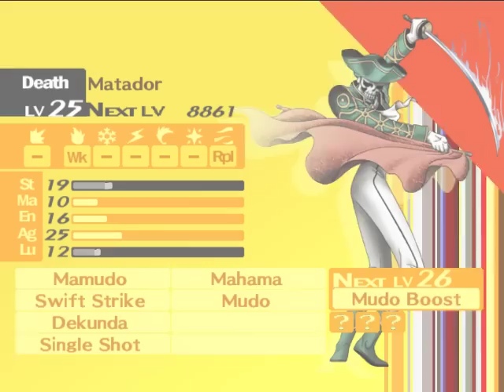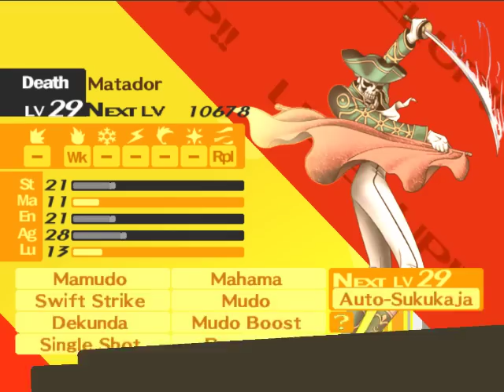Zagrajmy w Persona 4! - #124 - ... Moje pieniądze... ;_;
Czyli jak zwykle, trzeba się wykosztować na kobietach.